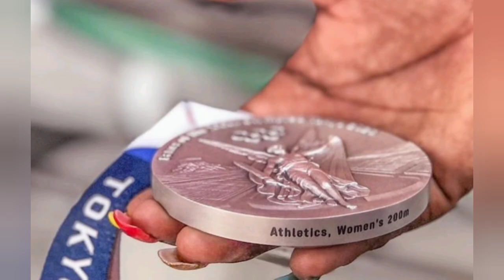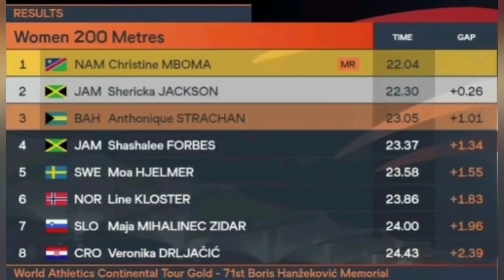SPRINT RIVALRIES: SHERICKA JACKSON VS CHRISTINE MBOMA. 200M CHRONICLES!